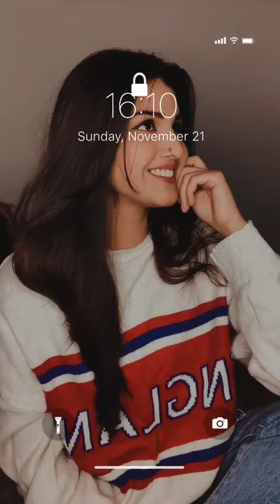Bandana New reel